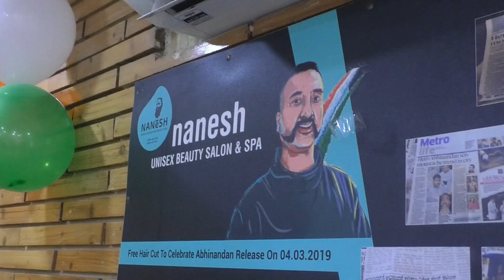Nanesh Unisex Beauty Salon announced 50% discount for one week on services available at hair studio.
A celebratory Independence Day celebration was celebrated at Nanesh Advanced Hair Studio in Koramangala, Bangalore. This hair studio has received many awards and accolades for providing excellent customer service. Nanesh, the owner of the hair studio, has done hair styling for many movie actors and celebrities.
Nanesh has announced 50 percent discount on services available at her hair studio on the occasion of 75th Independence Day.